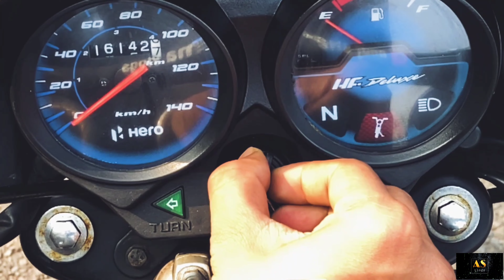Full modification on hf deluxe (2022)|| cheapest modification in India 🔥 (under 12000)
For modification contact “awdesh jha "
Address :- Awadesh Motor Cycle Service Centre

8/2 SITANATH BANERJEE LANE, NABBANNA, NABBANA, Howrah, West Bengal 711103
Follow me on this account :-